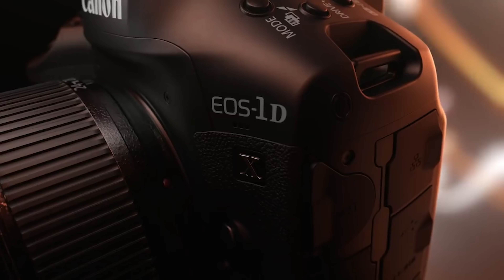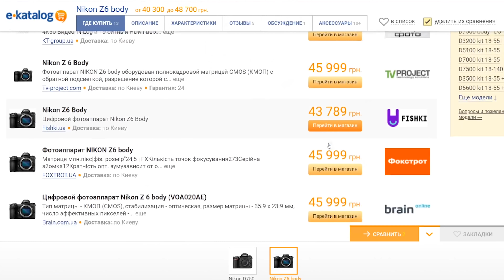Nikon D780 = Nikon Z6 + ЗЕРКАЛО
Nikon D780 - это Nikon Z6 в корпусе зеркалки, плюс все преимущества последних - гораздо лучше автономность, удобный корпус и управление, две карты SD UHS-II (вместо одной XQD), качественный оптический видоискатель, фазовые датчики фокусировки с хорошим покрытием кадра и огромным выбором объективов.